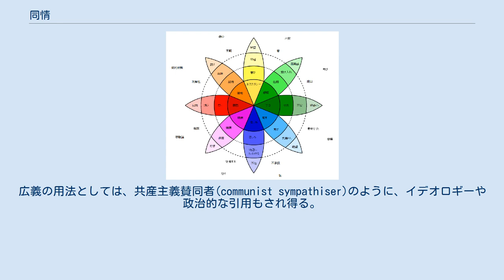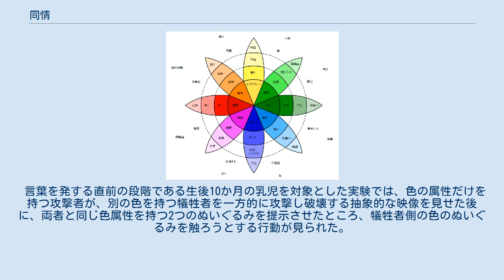同情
同情（どうじょう）、シンパシー（Sympathy）とは、他者の苦境に対し共感する感情の同一性を指す。
 同情の一般的な用法としては、不幸な状況や、苦難に対しての感情共有の際に用いられることが多い。
しかし、ポジティブな感情に対しても用いられる事もある。
広義の用法としては、共産主義賛同者(communist sympathiser)のように、イデオロギーや政治的な引用もされ得る。
 英語におけるSympathy（同情）の語源としては、ギリシア語より由来し、共に苦しむこと、感情が同一になることを指している。
これより転じて、同情とは他者の苦しみに応答して、自らも苦しむような感情を持つ。
 人や動物の同情行動は生得的に備わった心理的能力と考えられ、動物行動学や心理学など社会科学の研究テーマの一つとなっている。
 チンパンジーの社会では、闘争に負けた個体に対して親密に身体に接触する同情行動が見られる。
一般にオスの個体よりもメスの個体の方が同情行動を取る回数は多いが、社会的ランクの高いオスはメスよりも積極的に同情行動を取る傾向が見られ、闘争が和解せずに終わった場合は和解した場合よりもより多くの同情行動が行われる。
 言葉を発する直前の段階である生後10か月の乳児を対象とした実験では、色の属性だけを持つ攻撃者が、別の色を持つ犠牲者を一方的に攻撃し破壊する抽象的な映像を見せた後に、両者と同じ色属性を持つ2つのぬいぐるみを提示させたところ、犠牲者側の色のぬいぐるみを触ろうとする行動が見られた。